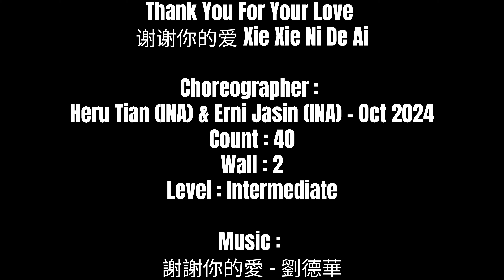CAPPUCCINO| ThankYouForYourLove (谢谢你的爱 XieXieNiDeAi) | LINEDANCE |Intermediate | HeruTian& ErniJasin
0:00
0:25

谢谢你的爱 Xie Xie Ni De Ai
Choreographer :
Count : 40
Wall : 2
Level : Intermediate

Music link :

Stepsheet :

SOD : 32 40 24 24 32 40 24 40

Section 1: Twinkle, Diamond 3/8L, Fwd, Hitch, Coaster Step
1&2 : Cross RF over LF(1), LF ball step to side (&), step RF in place (2)
3&4 : Cross LF over RF  (3), step RF to side (&), 1/8L, step LF back (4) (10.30)
5&6 : Step RF back (5), 1/8L, step LF side (&), 1/8L step RF fwd and hitch LF at the same time (6) (7.30)
7&8 :  Step LF back (7), close RF next to LF (&), step LF fwd (8)

Section 2 : Chase 1/2L, Full Turn R, Fwd, Rock Fwd, 1/8R Side Rock, 1/4R Coaster Step, Together
1&2 :  Step RF fwd (1), make 1/2  turn L step LF in place (&), step RF fwd (2) (1.30)
3&4 : 1/2 Turn R step LF back (3), 1/2 turn R step RF fwd (&), step LF fwd (4)
5&6& :  Rock RF fwd (5), recover on LF (&), 1/8R rock RF  to side (6), recover on LF (&) (3.00)
7&8&  : 1/4R RF back with sweep (7), close LF next to RF (&), step RF fwd (8), step LF next to RF (&) (6.00)

Section 3 : 1/2R Fwd, Sweep, Cross, Side, 1/8L Back Lock Shuffle, Fwd, Drag into Hook Behind, Back, 1/8R Side, 1/8R Fwd, Drag into Hook behind, Back, 1/8L Side
1 : 1/2R, Step RF fwd, Sweep LF back to front (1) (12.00)
2& : Cross LF over RF (2), Step RF to R Side (&)
3&4 : 1/8L, Step LF Back (3), Lock RF Over LF (&), Step LF Back (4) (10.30)
56& : Step RF fwd, Drag LF towards RF into Hook LF  behind RF (5), Step LF back (6), 1/8R, Step RF to R Side (&) (12.00)
78& :  1/8R, Step LF fwd, Drag RF towards LF into Hook RF  behind LF (7) (1.30), Step RF back (8), 1/8L, Step LF to L Side (&) (12.00)

Section 4 : 1/4L Basic NC, Spiral 1/2R, Sidec, Cross, Side Rock, Cross, 1/4R Coaster Sweep
12& : 1/4L, Take a long step RF to R Side (1), Step LF slightly behind RF (2), Cross RF over LF (&) (9.00)
34& : Step LF to L Side, Spiral 1/2R (3), Step RF to R Side (4), Cross LF over RF (&) (3.00)
5&6 : Rock RF to R Side (5), Recover on LF (&), Cross RF over LF (6)
7&8 : 1/4R, Step LF back (7), Step RF Next to LF (&), Step LF fwd, Sweep RF back to front (8) (6.00)

Section 5 : Syncopated Weave Step, Cross Rock, Recover, Side (X2)
1&2& : Cross RF over LF (1), Step LF to L Side (&), Cross RF behind LF (2), Step LF to L Side (&)
34& : Rock RF cross over LF (3), Recover on LF (4), Step RF to R Side (&)
5&6& : Cross LF over RF (5), Step RF to R Side (&), Cross LF behind RF (6), Step RF to R Side (&)
78& : Rock LF cross over RF (7), Recover on RF (8), Step LF to L Side (&)